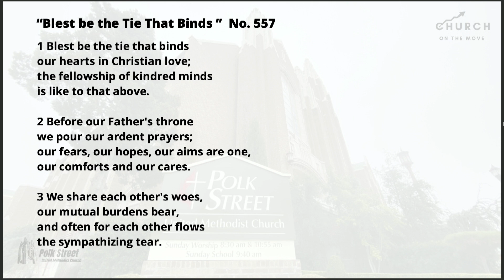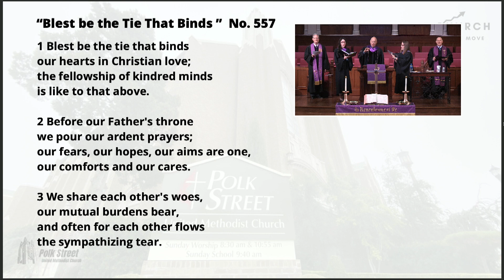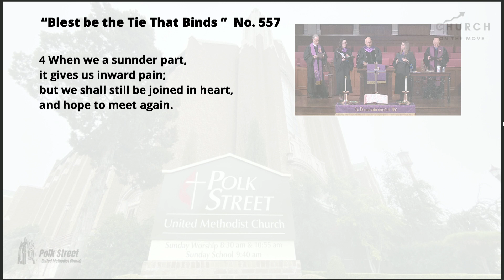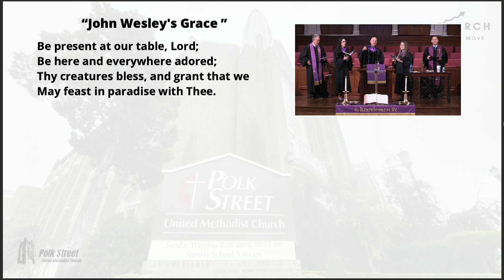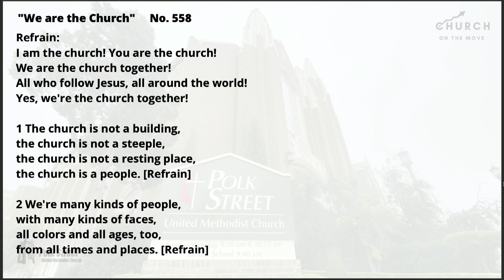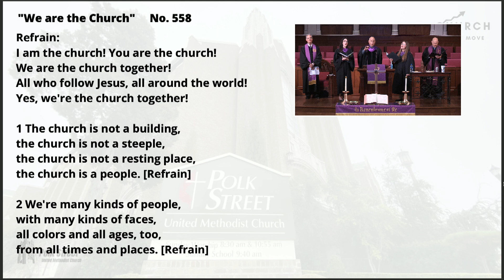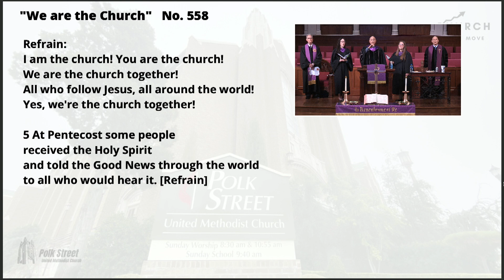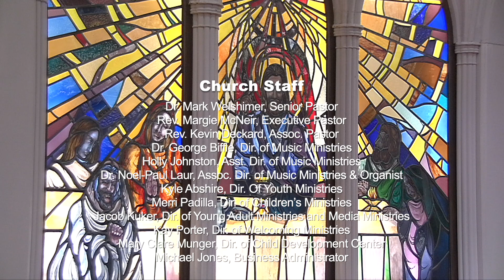MAUNDY THURSDAY "The Love Feast" APRIL 9, 2020 (LIVE Premier at 7 pm)